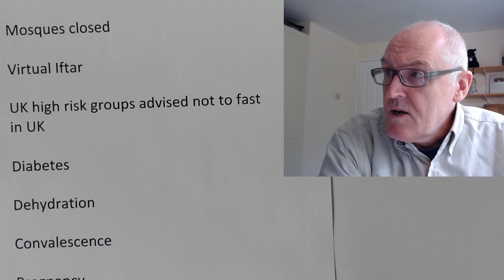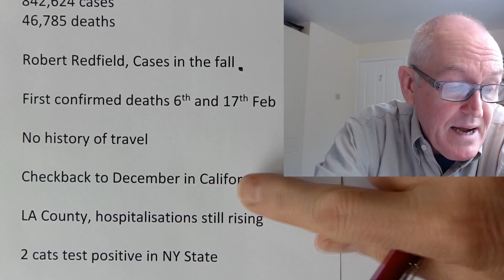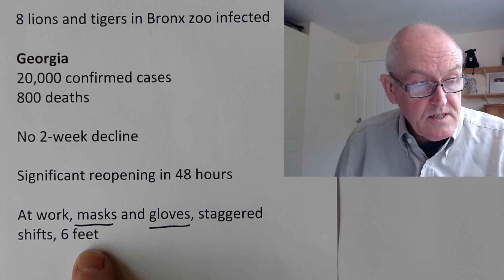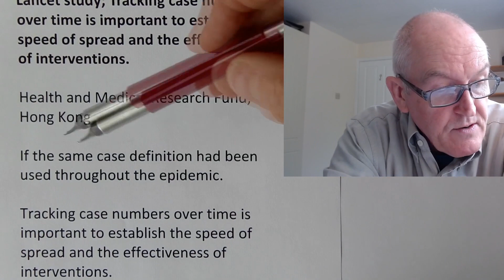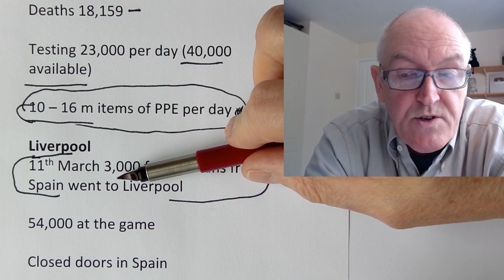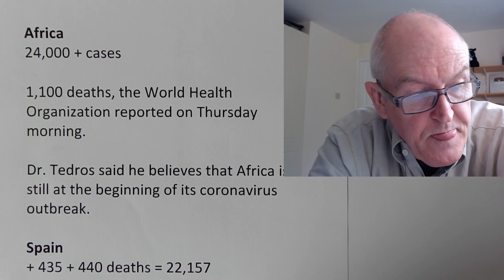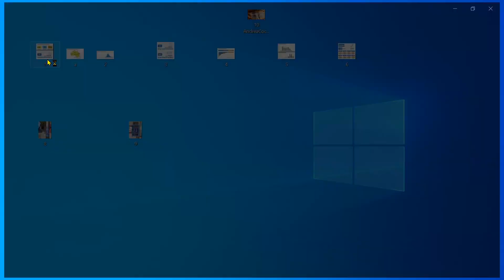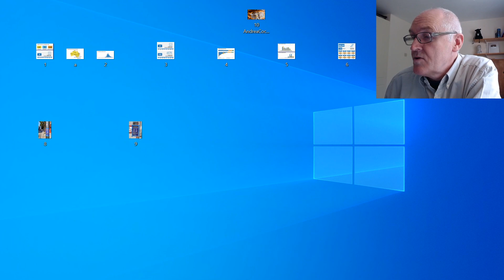Thursday 23 April Global Update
COVID – 19, Thursday 22nd April

Ramadan 23 April – 23 May
Mosques closed
Virtual Iftar
UK high risk groups advised not to fast in UK
Diabetes
Dehydration
Convalescence
Pregnancy

Global
2, 639, 243  184,268

US
842,624 cases
46,785 deaths
Robert Redfield, Cases in the fall
First confirmed deaths 6th and 17th Feb
No history of travel
Checkback to December in California
LA County, hospitalisations still rising
2 cats test positive in NY State
8 lions and tigers in Bronx zoo infected

Georgia
20,000 confirmed cases
800 deaths
No 2-week decline
Significant reopening in 48 hours
At work, masks and gloves, staggered shifts, 6 feet
President strongly disagrees

Las Vegas, mayor want casinos reopening

China
83, 876 cases
4, 636 deaths
Cases + 30 + 10 cases
No deaths yesterday
Li Zehua has reappeared after 2 months
Lancet study; Tracking case numbers over time is important to establish the speed of spread and the effectiveness of interventions.

Health and Medical Research Fund, Hong Kong
If the same case definition had been used throughout the epidemic.

Tracking case numbers over time is important to establish the speed of spread and the effectiveness of interventions.

Feb 20, 2020, 232 000 in China as opposed to the 55 508 confirmed cases reported.

UK
134,639 cases
Deaths 18,159
Testing 23,000 per day (40,000 available)
10 – 16 m items of PPE per day

Liverpool
11th March 3,000 football fans from Spain went to Liverpool
54,000 at the game
Closed doors in Spain
UK social distancing started 17th March
250,000 Cheltenham festival, March 10th – 13th, 250000 people

Oxford human vaccine trials start today

NZ
1, 451 cases
Deaths 16
13 – 14th March
Testing across the country helps identify cases of COVID-19 early
Manage clusters of cases and track how well our efforts are working
Surveillance testing - testing of a wider population to make sure there are not undetected cases - is also being carried out in parts of New Zealand.
‘We're going hard and we're going early. We only have 102 cases, but so did Italy once.’

R0 less than 1

28th April moving out of lockdown

Africa
24,000 + cases
1,100 deaths, the World Health Organization reported on Thursday morning.
Dr. Tedros said he believes that Africa is still at the beginning of its coronavirus outbreak.

Spain
+ 435 + 440 deaths = 22,157
New cases + 4,635 = 213,024

Germany
Cases + 2,352 = 148,046

Russia
+ 4,774 = 62,773
Third day of reductions

Afghanistan
Biggest one-day rise of cases
+ 83 = 1,226

Turbulent Gas Clouds and Respiratory Pathogen Emissions
Potential Implications for Reducing Transmission of COVID-19